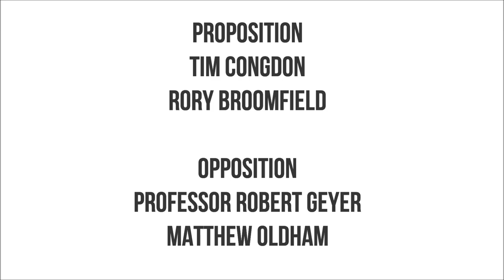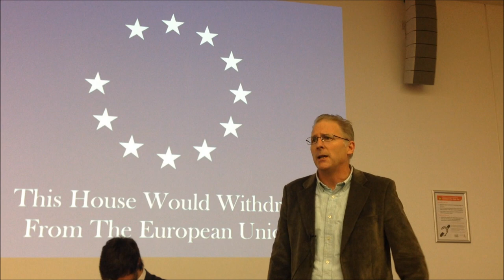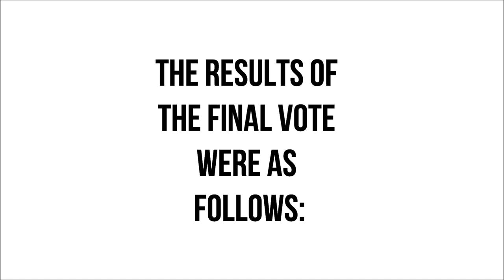Lancaster Debating Union: This House Would Withdraw From The European Union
British membership of the European Union has always been dogged by controversy, from our entry to the European Economic Community in 1973, right the way through to the Lisbon Treaty in 2009, and then onwards into the present. The increased scope and power of the EU, the chaos of the Eurozone crisis, growing discontent, and the recent success of UKIP have driven the issue to the centre of the political arena. Given that the first EU referendum in over 40 years is now on the table, it is a fantastic time to ask:

Should we withdraw from the European Union?

Proposition

Tim Congdon
• Chief UKIP economic spokesman
• Former professor of economics at the Cardiff business school.

Rory Broomfield
• Deputy Director at the "Freedom Association"
• Director of the "Better Off Out" campaign for EU withdrawal.

Opposition

Professor Robert Geyer
• Head of the Lancaster University Politics Philosophy and Religion department.

Matthew Oldham (last minute replacement speaker!)

• LDU Training Officer.
• Competitive debater.